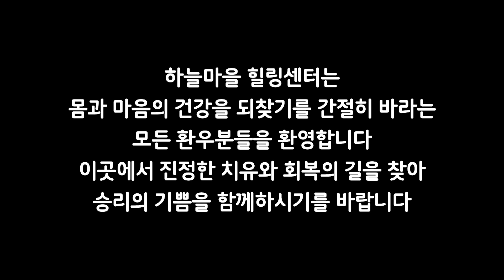[하늘마을 힐링센터 후기] 유방암 자연치유 [유방암 자연치유 암요양원 ☆본인 동의 후 올립니다.]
"하늘마을 힐링센터"의 식이요법과 자연요법은 많은 분들을 건강회복과 암정복의 경험으로 인도합니다.
아래 재생목록을 참고 하십시오.

하늘마을TV - 채식요리, 하늘마을TV - 암정복 뉴스, 하늘마을TV - 자연치유